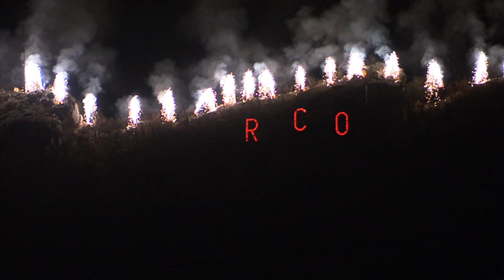Sonnwendfeier 2012 Oensingen Feuerwerk RCO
Das grösste Feuerwerk der Schweiz in Oensingen. Best of des Ravellenclubs RCO, vom 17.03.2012.